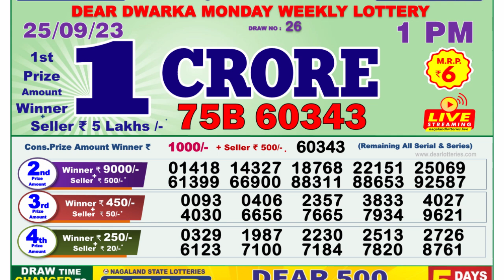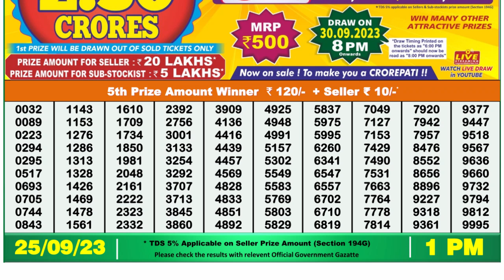Dear Lottery Sambad 1pm today 25.09.23 Nagaland State Lottery Result